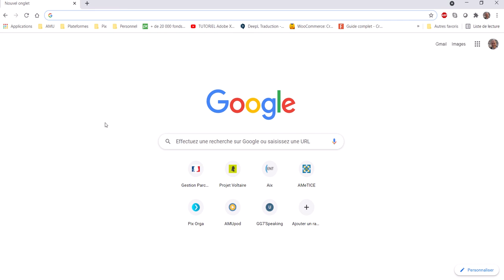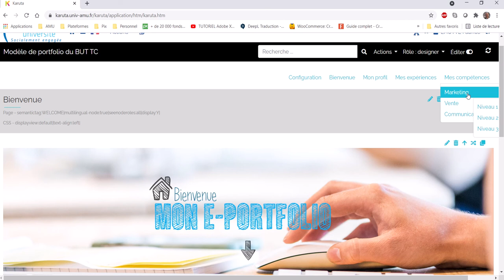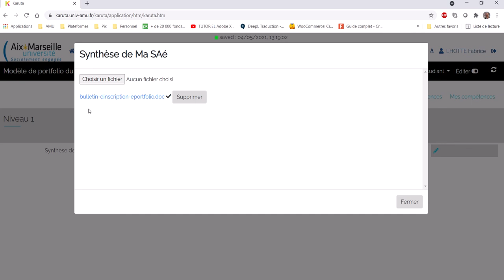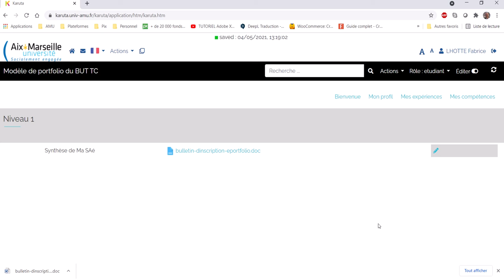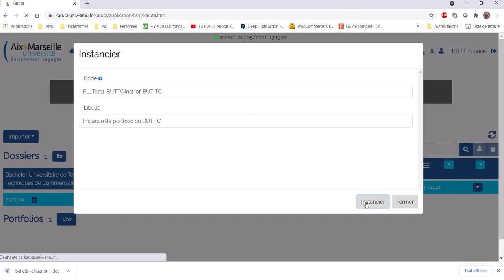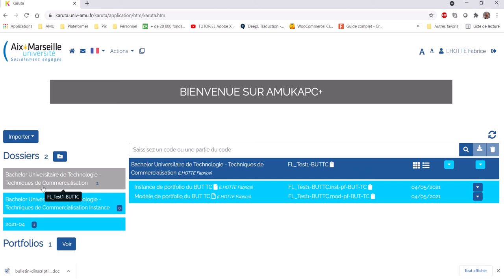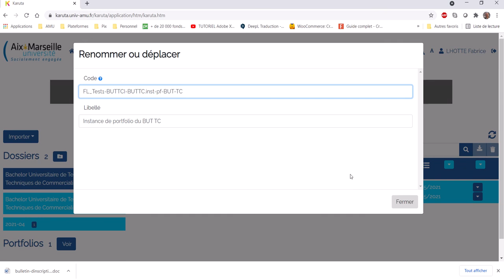Kauta 009 - Instanciation d'un modèle de portfolio karuta